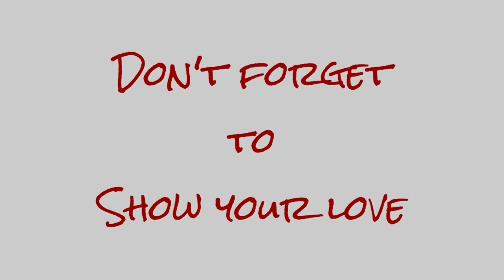Mandatory Work Day 🤑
Matt has a mandatory work day and the rest of the family is just taking it easy.

We are a large homeschooling family of nine. We enjoy gaming, traveling, Halloween and spending time together. Join us for learning, life and laughs.

Mom: Christi
Dad: Matt
Skylur: 23
Charlea: 21
Tearlyn: 18
Braxen: 15
Zane: 12
Ireland: 11
Aspen: 6
AND...
1 GRANDBABY: Graelynn Kallie: 1